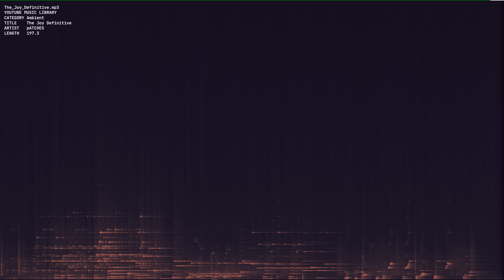The Joy Definitive mp3